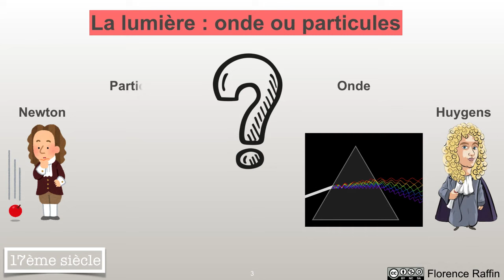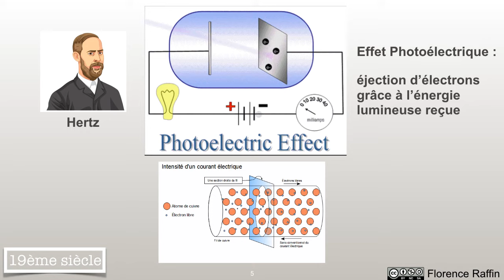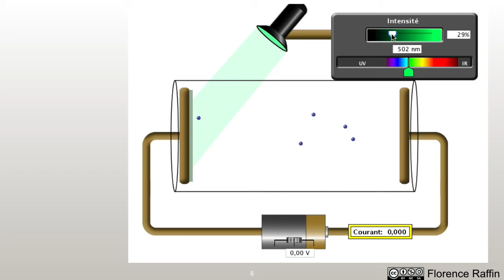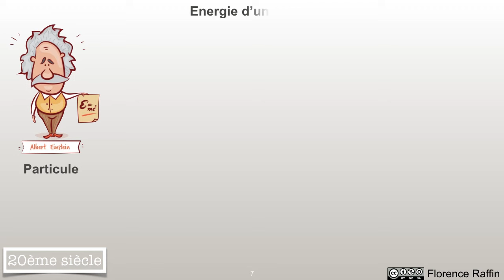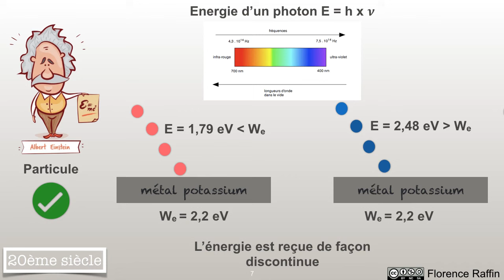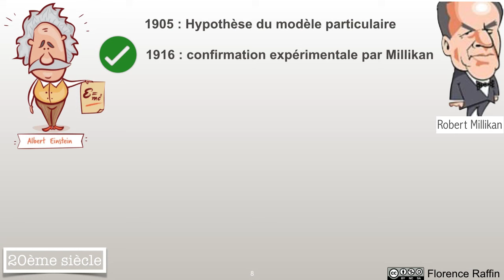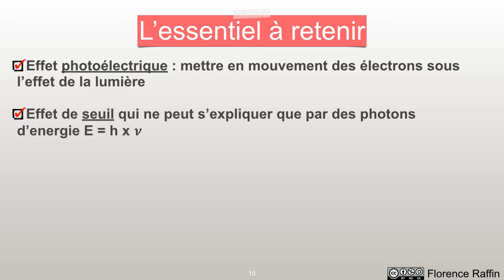Effet photoélectrique - PHYSIQUE - TERMINALE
👩‍🔬Effet photoélectrique, dualité onde-corpuscule, lumière,  électrons, effet de seuil, énergie photon, modèle, mécanique quantique

✏️ Télécharge gratuitement le livret d'exercices corrigés en vidéo pour être au point pour le bac

🔎Chapitres
00:00 Modèle ondulatoire de la lumière
00:57 Expérience Effet photoélectrique
02:44 Modèle corpusculaire de la lumière
05:30 Dualité onde corpuscule
06:15 Essentiel à retenir